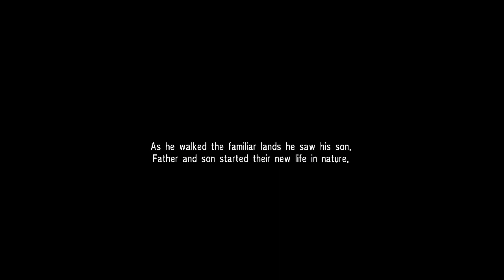Soulcalibur IV Story Mode - Nathaniel William "Rock" Adams {Costume 2} (Eng. Ver)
Character: Nathaniel William "Rock" Adams
Costume 2